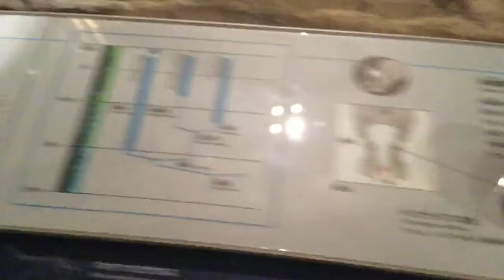トリケラトプス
恐竜